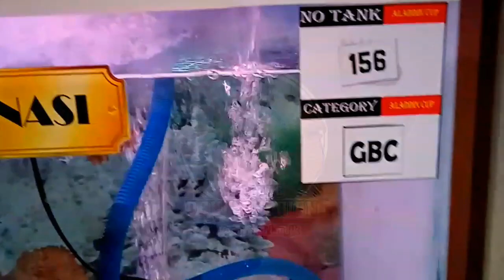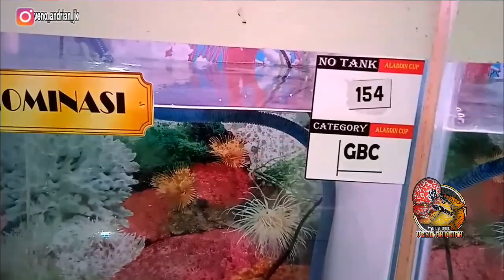10 LOUHAN GOLDEN BASE TERBAIK DI ARENA ALADDIN CUP SEASON 2 DUFI JAKARTA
Assalamuakaikum bosku.